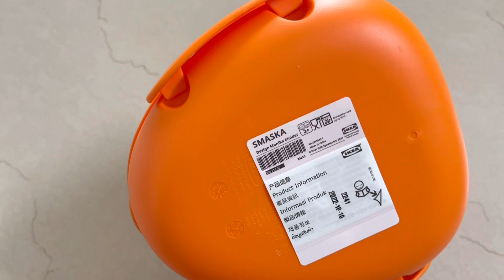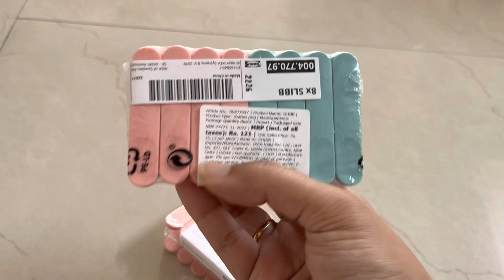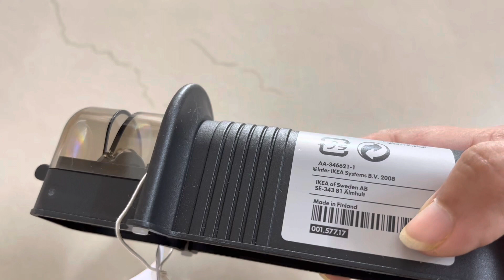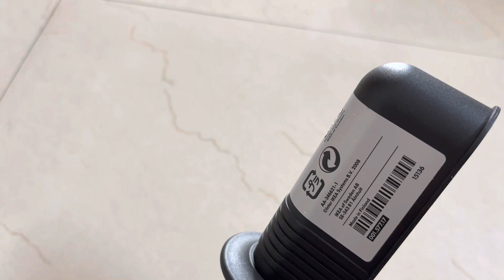IKEA Shopping Haul // Part -2//My Shopping in Ikea//Heavenly Thoughts